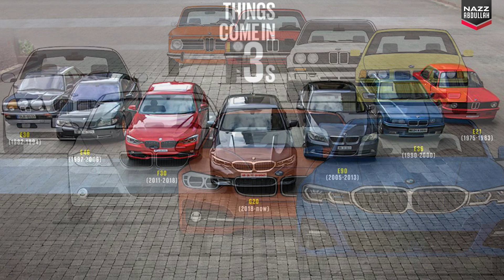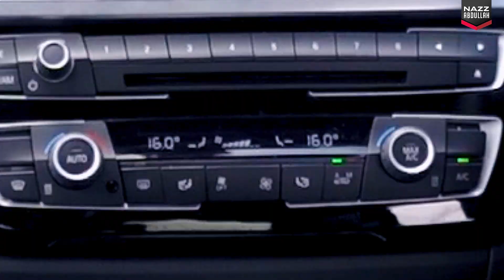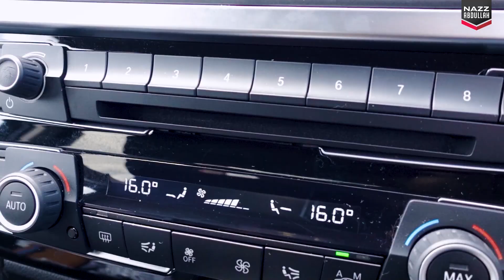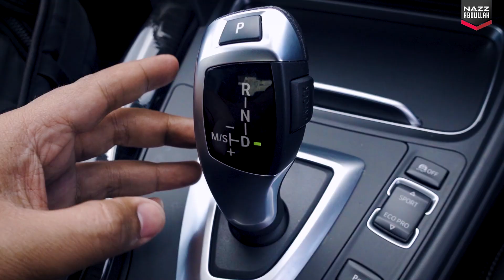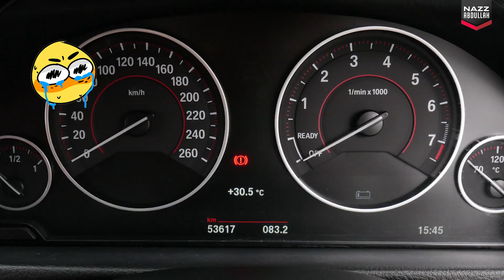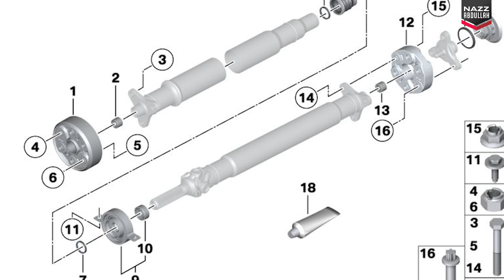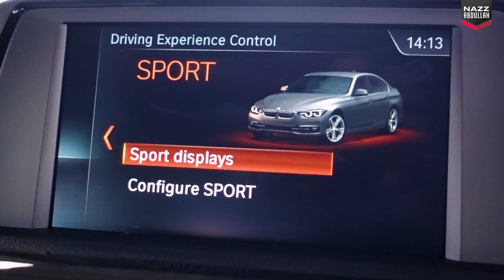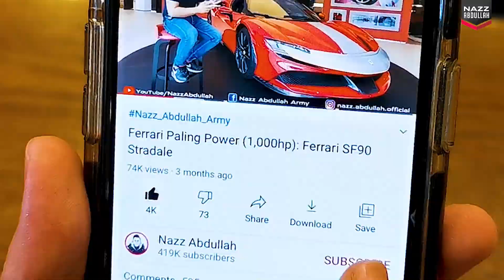BMW 318i: Enjin 1.5L Sahaja! Boleh Pecut Ke?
By Farid Izzan

0:00 Intro
1:09 Tahun Keluaran
1:48 Tahun Facelift
2:00 Exterior
3:20 Boot Space
4:12 Interior
8:36 Harga
9:13 F30 (LCI) Engine Specs
9:44 Adakah 318i berbaloi?
10:38 Fuel Consumption
10:46 BMW vs Mercedes Reliability?
11:54 Tips Pilih Engine BMW
13:04 3-Series Variant & Generation Code
13:49 3-series, BMW Drivers Car
14:05 Handling
14:29 Driving Mode
15:36 Ending